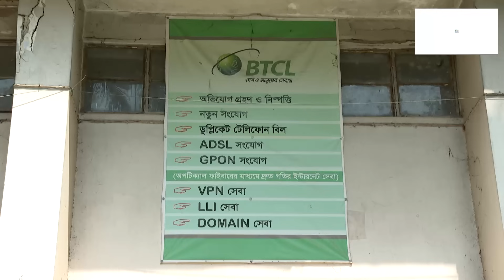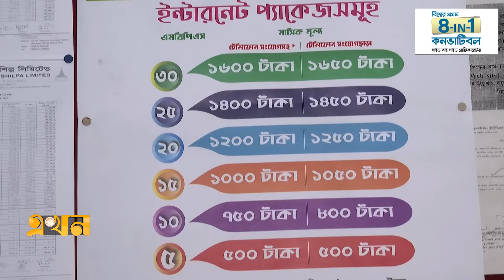সর্বোচ্চ সেবা দিয়েও গ্রাহক টানতে পারছে না বিটিসিএল | BTCL Bogura | Ekhon TV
এক সময় সংযোগের জন্য হুমড়ি খেয়ে পড়লেও এখন লোভনীয় অফার থাকার পরেও ল্যান্ডফোনে আগ্রহ নেই গ্রাহকের। প্রযুক্তির সাথে তাল মিলিয়ে টেলিফোনের পাশাপাশি ইন্টারনেট সেবা যুক্ত করলেও গ্রাহক টানতে পারছে না বিটিসিএল। যার জন্য জনবল ও প্রচারণার অভাবকে দায়ী করছেন ইন্টারনেট ব্যবসায়ীরা।

Our Office Address:
EKHON TV
City Park Lane
19, Hatkhola Road, Wari
Dhaka-1203
Bangladesh